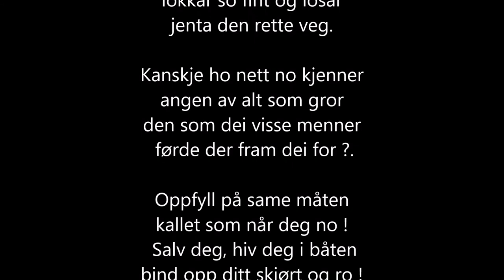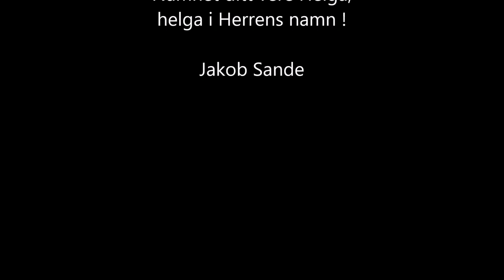Morgon på Kobbeskjeret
Aftenlandet : Morgon på Kobbeskjeret
Tekst: Jakob Sande

morgon for frie menn.
Takk for det fine veret
høgt oppi himmelen !

Måsen sin frukost veidar,
gauken i lia gjel.
Sjølv sit eg lur og seidar
over ein koparkjel.

Måsen har sitt i vente
spralande sild i stål
Eg har ei vakker jente
innfor mitt siktemål.

Urter i kjelen osar,
røyken mot målet dreg,
lokkar so fint og losar
jenta den rette veg.

Kanskje ho nett no kjenner
angen av alt som gror
den som dei visse menner
 førde der fram dei for ?.

Oppfyll på same måten
kallet som når deg no !
 Salv deg, hiv deg i båten
bind opp ditt skjørt og ro !

Nyvaska, fin og fjelga
kjem du med sjø for stamn
Namnet ditt vere Helga;
helga i Herrens namn !

Jakob Sande